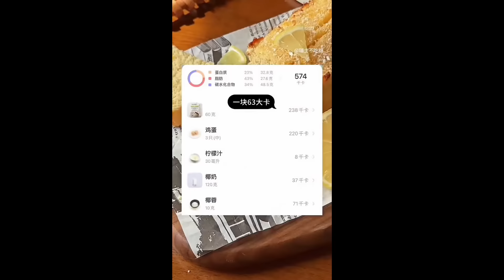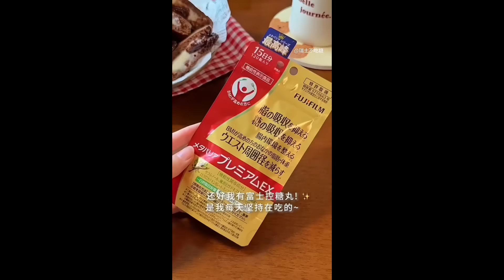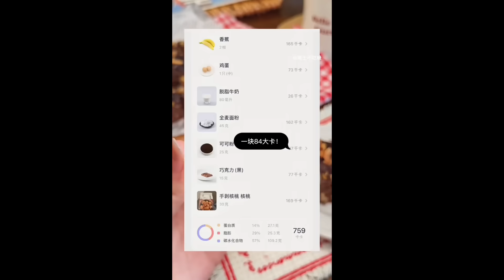ابوي زير النساء خلاني اتزوج ولد عمي و هذا اللي صـ .ـار